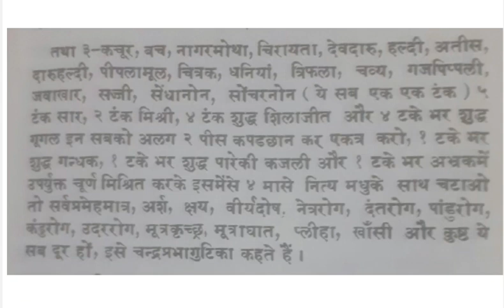13 बीमारियों की दवा प्रमेह,बबासीर, वीर्यरोग,पीलिया,मूत्रकृच्छ, खाँसी, कुष्ठ इन सभी दूर करती है@सोहन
13 बीमारियों की दवा 13 बीमारियों की दवा प्रमेह,बबासीर, वीर्यरोग,पीलिया,मूत्रकृच्छ, खाँसी, कुष्ठ इन सभी दूर करती है@सोहन